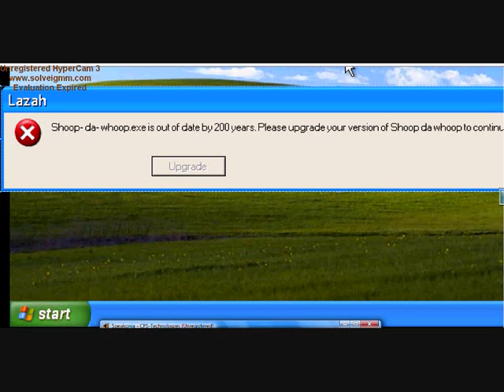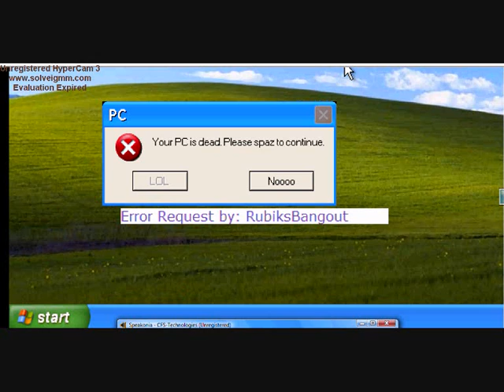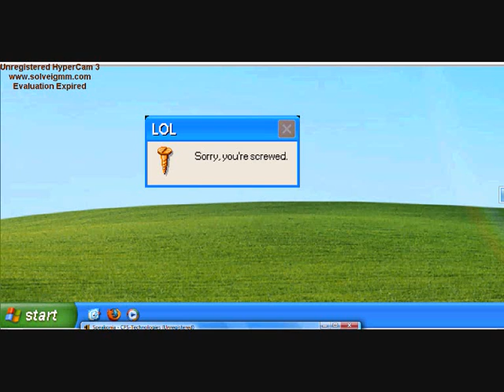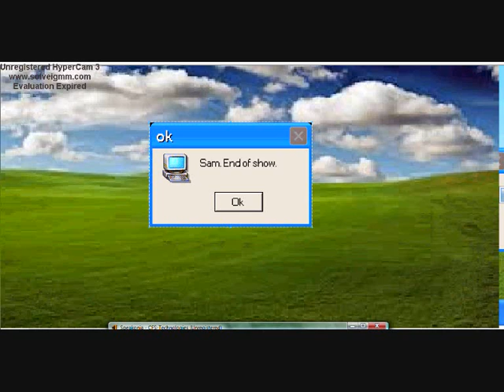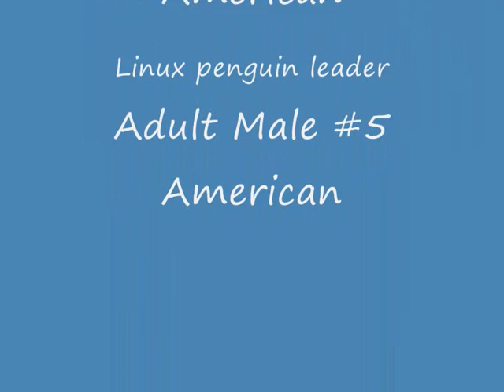Microsoft Sam reads Funny Windows Errors (S3EP1) Season 3 Premiere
Here is when season 3 premiers. Enjoy.